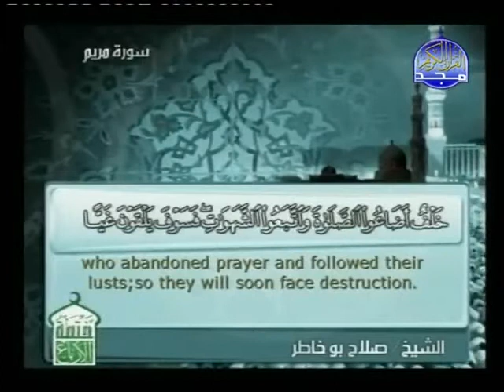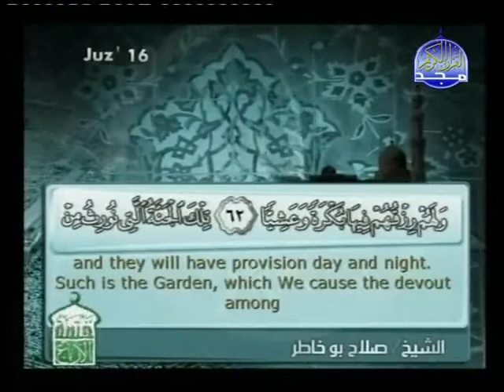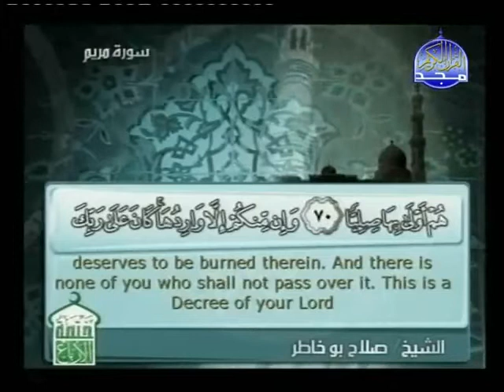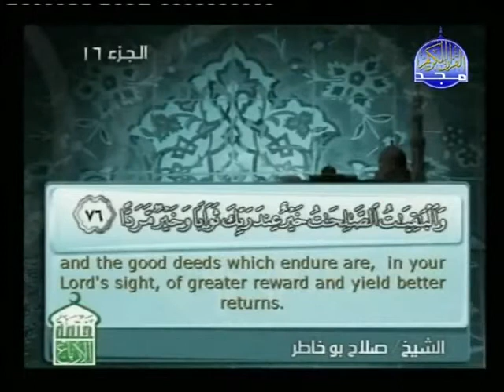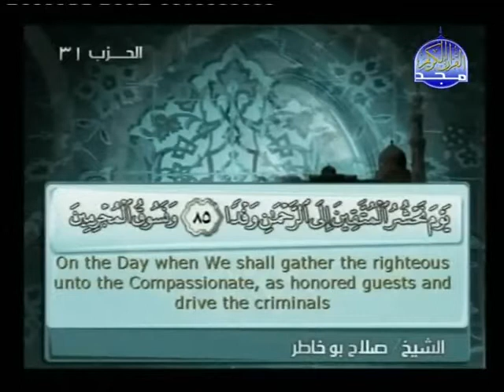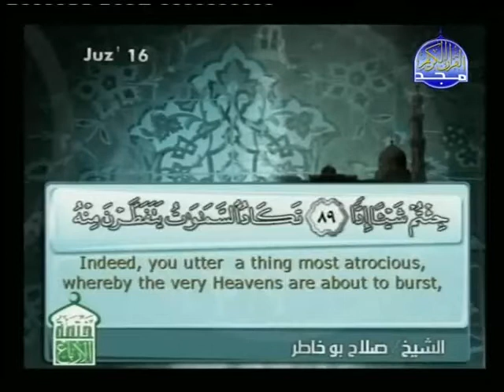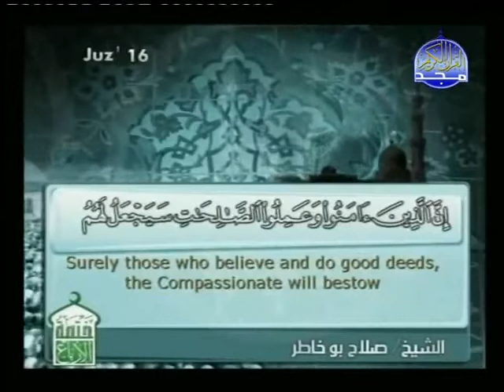The Holy Quran - sura ( Maryam )